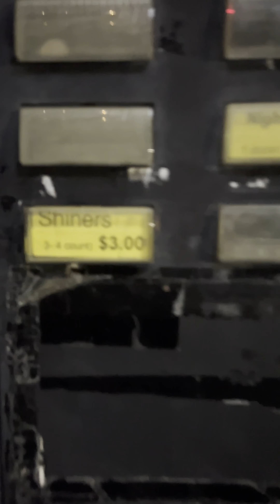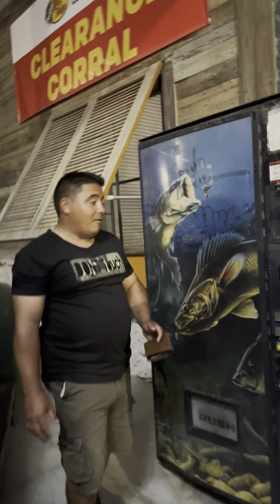Carnada Viva en maquina expendedora ?